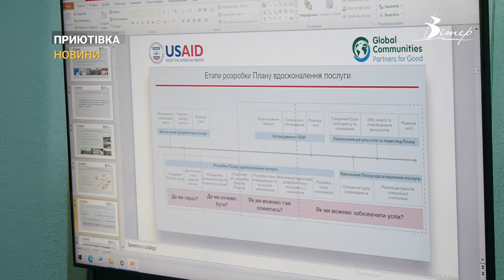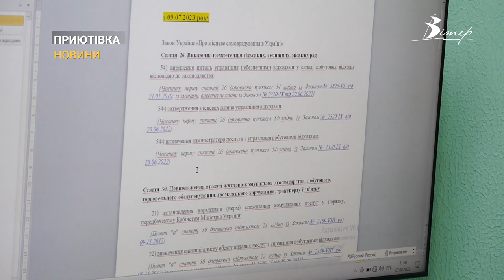Сміттєвоз “Форд”, нові контейнери для відходів - Приютівка крокує до європейських стандартів життя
Приютівська громада торік стала учасницею Програми USAID DOBRE. На сьогодні координатори проєкту допомагають удосконалити роботу у кількох компонентах, зокрема покращити надання послуг. Особливості співпраці вивчала наша знімальна група.